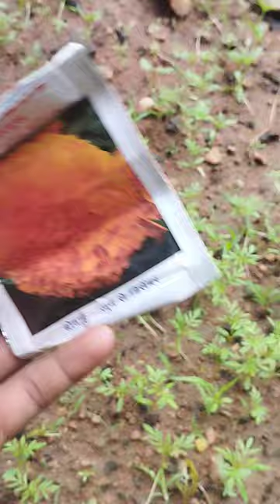सफेद मक्खी और फंगस के कंट्रोल के लिए यह काम जरुर करें🥱🤔🤭🌱🌱 whitefly control kaise kara